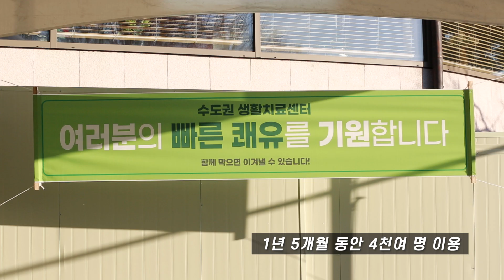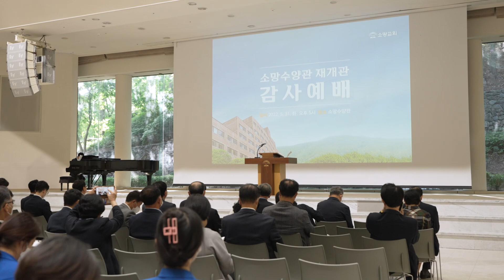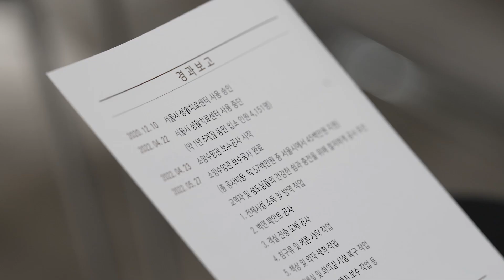[소망교회] 소망수양관 재개관 / 소망뉴스 / 2022년 6월 둘째주 소망뉴스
2022년 6월 둘째주 소망뉴스

경기도 곤지암에 위치한 소망수양관이
수도권 생활치료센터로의 역할을 마치고 본래 기능으로 재개관 했습니다.
안전한 은혜의 자리가 되기 위한 복구공사도 거쳤습니다.